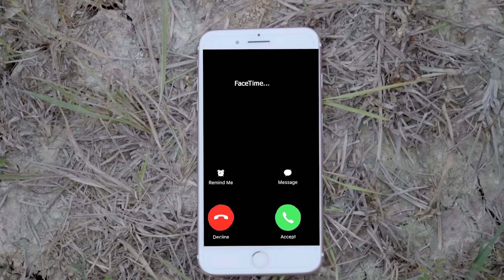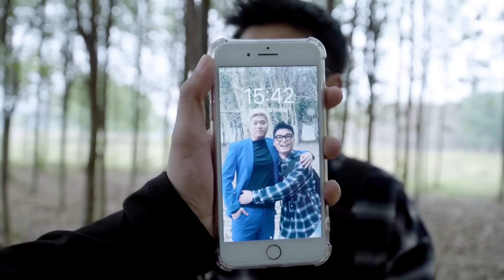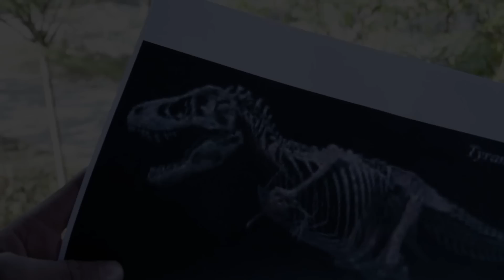Blockbuster Dinosaur Hunting Jurassic Park Fan Made Movie | T-rex Vs Crocodile | Dinosaur Top Videos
3D Model: TheBartArt
Develop team: TNTeam